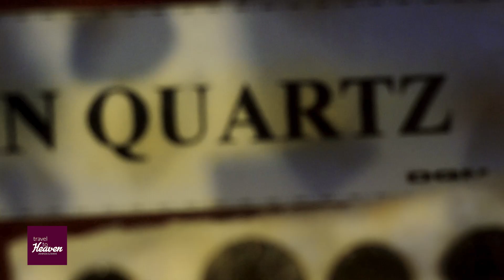CITY OF GEMS : ratnapura sri lanka | Travel to heaven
The people of the town depends on the gem trade. Gem pits common site in the surrounding area. Most of the large-scale gem businessmen of Sri Lanka operate from Ratnapura. There are considerable numbers of foreign gem traders in the city too who have recognised the value of the gems found there. Among the foreign traders, Thai (Thailand) traders are in the majority. Every day, large number of traders from suburbs and other towns gather in the town centre to sell or buy gemstones. Large-scale merchants collect gemstones from locals and sell them in the international market. Some traders go out of the city to buy gems. This includes neighboring towns like Kalawana, Bogawantalawa, and Ela-era. After the discovery of world-class alluvial sapphire deposits in the valley of Ilakaka in Madagascar, many Ratnapura merchants travel out of the country to Madagascar to buy gems.